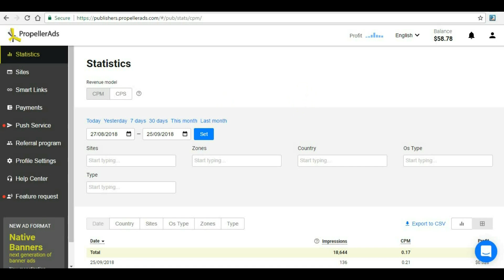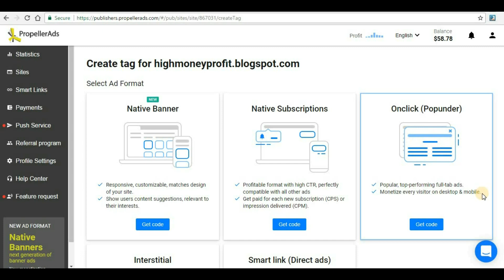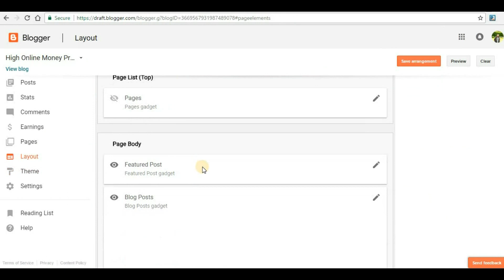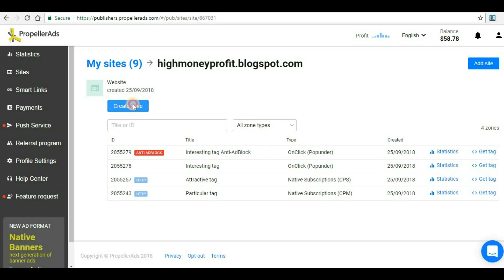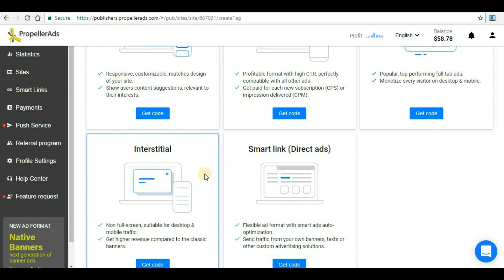Add Visitors Friendly PopUnder Ads From Propeller Ads In eBlogger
Add Visitors Friendly Pop Under Ads From PropellerAds and increase your revenue by 25%.
In this video we will see how we can use high rate ecpm pop under ads in eblogger website from propellers Ads. PopUnder gives highest eCPM then all kind of ad format up to 5$ to 10$.